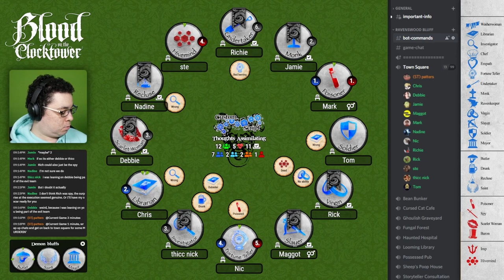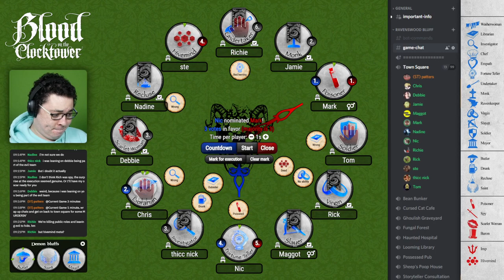Thoughts Assimilating 🧠 Blood on the Clocktower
We're playing a homebrew demon known as... the Hivemind. Their ability is "Each night*, choose a player: they die. Living evils wake together at dusk for 1 minute (not the first night).". Evil players co-ordinate under the cover of darkness. Will the Town find them in time to save themselves?

00:00 Intro
02:21 Night 1
08:13 Day 1
23:49 Night 2
29:45 Day 2
41:28 Night 3
45:51 Day 3
55:58 Night 4
58:35 Day 4
1:10:20 Night 5
1:12:55 Day 5
1:21:35 Night 6
1:23:21 Day 6
1:30:10 Role Call